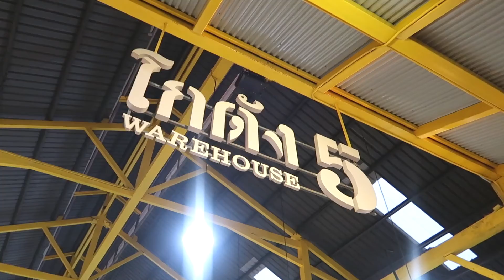BANGKOK - Thailand Travel Highlights - Ep. 01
Hey guys,

This is part one of my Thailand travel vlog series. I visited Thailand for the third time and I got to explore more places during my 12-day stay with Delinda. Bangkok is always bustling with city views and night markets that include great food and shopping. We were in Bangkok for a total of six days.

Hope you enjoy this travel vlog :)

Where we stayed:
➥ Prime Hotel Central Station Bangkok
23/34-35 Trimitr Road Taladnoy, แขวง ตลาดน้อย, เขต สัมพันธวงศ์, Bangkok 10100, Thailand

Places we visited:
➥ Wat Pho - Temple of Reclining Buddha
➥ Grand Palace
➥ Terminal 21 Shopping Mall
➥ Lumphini Park
➥ The Platinum Fashion Mall
➥ Jim Thompson House Museum
➥ Khao San Road
➥ Wat Arun
➥ Siam Center
➥ Siam Discovery
➥ Asiatique The Riverfront
➥ Gaysorn Village
➥ Calypso Cabaret Show
➥ Siam Paragon

♬ Location (f r a n c h i s e. remix) - Khalid x Jorja Smith x Wretch 32
♬ This is America (f r a n c h i s e. remix) - Childish Gambino
♬ Krs. + Kiki Do U Luv Me? - Krs. remixes